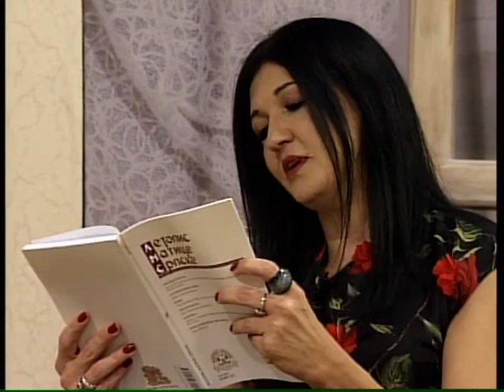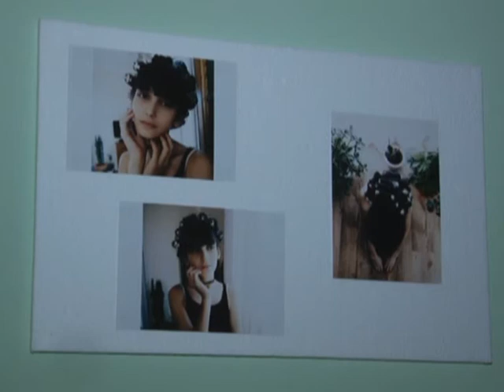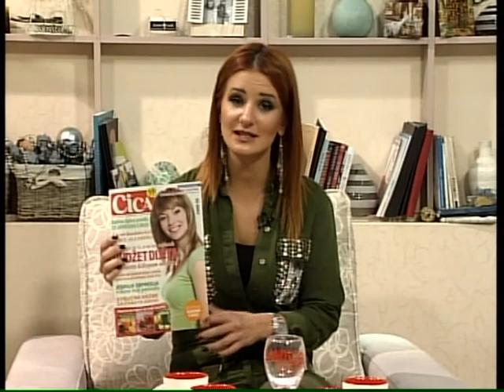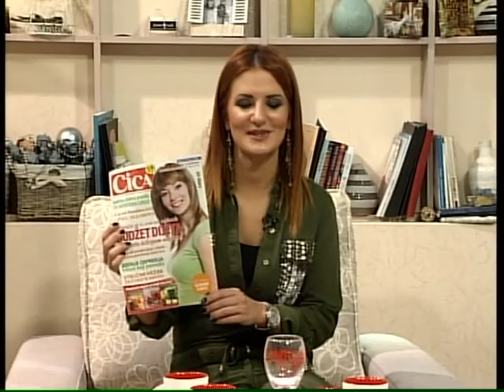VIKENDICA 22. OKTOBAR 2017. 2. DEO